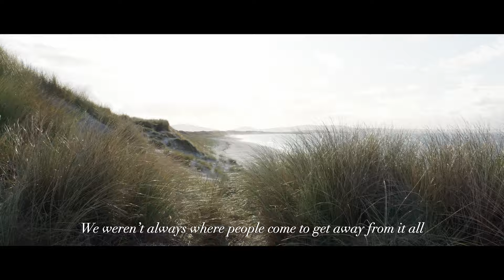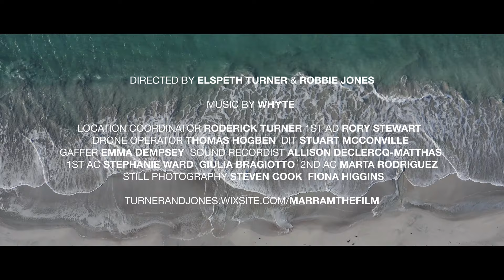MARRAM Trailer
Film goirid sa Ghàidhlig - A short film in Gaelic

Marram tells the story of a family on a Scottish Hebridean island. While they are going to great lengths to understand and revive a beloved son, the marram grass they need to thatch the roof over their heads recedes from a gradually eroding coastline.

Starring Dolina MacLennan, Daibhidh Walker, Ewan James Armstrong and Marcas Mac An Tuairneir

Writer / Director - Elspeth Turner
Cinematographer / Director - Robbie Jones
Producer - Anni Asikainen
Co-Producer - Lili Sandelin, Amanda Rogers
Editor - Darren Maclean
Production Design - Ana Santos
Costume Design - Vivienne Low
Make Up - Gillian Johnston
Sound Recordist - Allison Declercq-Matthas
Drone Operator - Thomas Hogben
Gaffer - Emma Dempsey
1st AC - Stephanie Ward, Giulia Bragiotto
2nd AC - Marta Rodriguez
DIT - Stuart Liam McConville
1st AD - Rory Stewart
Location Coordinator - Roderick Turner
Photography - Steven Cook, Fiona Higgins
Trailer edit - Robbie Jones